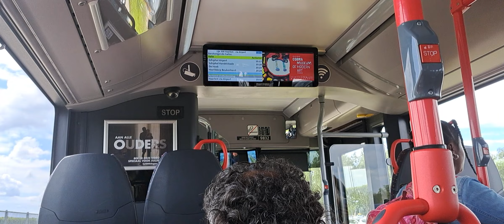15 juli 2022